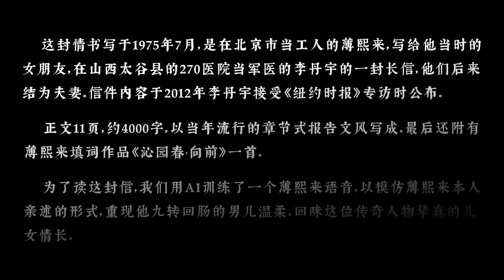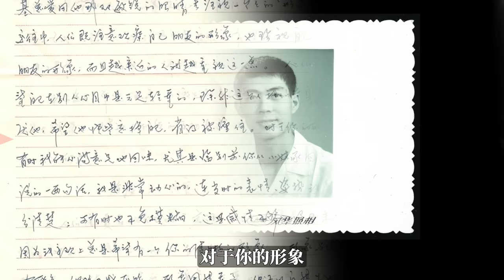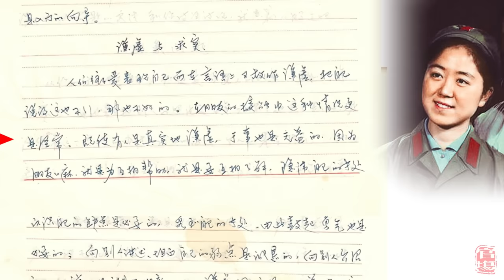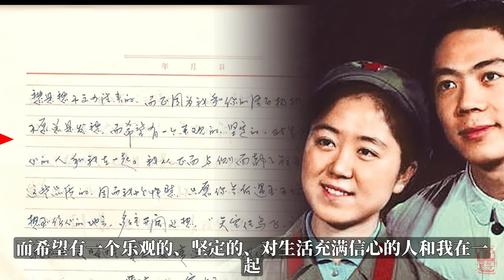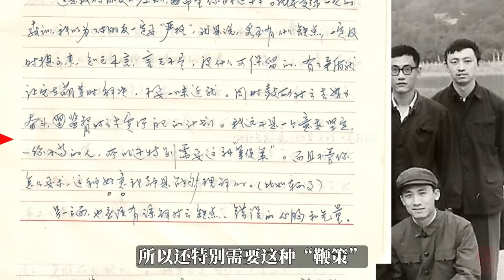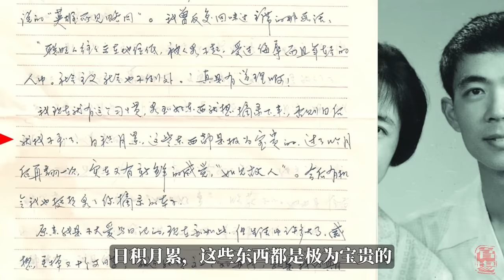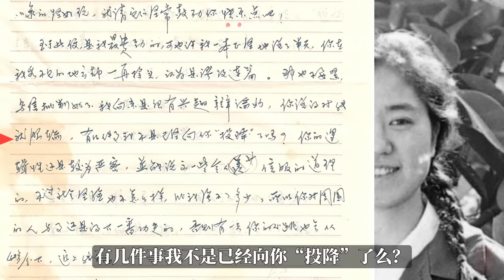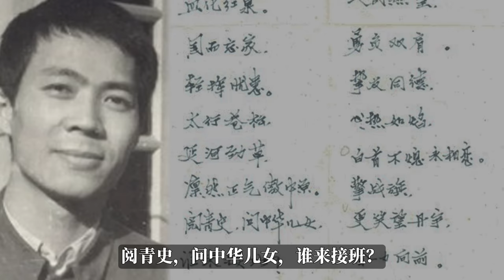薄熙来情书 :) 熙来语音 梦回1975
这是一封薄熙来在1975年写给女朋友李丹宇（小名:小矛）的信，两人在一年多后结为夫妻，1977年在北京生下一子。1984年两人在对薄公堂后完成离婚，但这封信与其他薄熙来书信一起被李丹宇保留至今。信件内容于2012年李丹宇接受纽约时报专访时公布。

1975年时薄熙来已经被从“可教育好子女学习班”释放，在北京市当工人。李丹宇的父亲李雪峰倒台比较晚（1971年），因而李丹宇获得了参军和上大学的机会，但大学毕业后父亲已经成为政治犯，因而被分配到山西太谷县的270医院工作。此时薄熙来还是中学文化程度，所以信中多次把李丹宇称作“知识分子”。两人身世、境遇相近 ，有很大的情感共鸣，这封信非常令人感动。

为了读这封信，我们用AI训练了一个薄熙来语音，以模仿薄熙来本人亲述的形式，重现他九转回肠的男儿温柔，回味这位传奇人物挚真的儿女情长。为尽可能的保持原味，我们保留了信件里的备注和错别字。

几个很喜欢的段落：

    对于你的形象，有时我能心满意足的回味，尤其是临别前你从小妹家回来后说的一两句话，我是非常动心的，连当时的表情、姿势我都十分清楚。

    如果把你的大脑比做一个剧院，现在也许已经“座无虚席”了，早被那些“冠心病”、“动脉硬化”、“胆固醇”、“心电图”之类的医学名词占满了，我这个迟到者自然没有座位。

还忘了告你，为了对你有个“全面了解”，我专门去小航那里采访了一下你的“好人好事”，收获不小。她也是准备好了一、二、三、四地给我讲… 就想起你是怎样向雷锋叔叔学习、主动值班的情景，于是坚持到下班，还受到师傅的好评。自然我也忧心忡忡地问到她你是否爱生气？回答是满意的。

    这次托她带给你的三件“礼物”，都是傻乎乎的小东西，你可别以为我是在取笑你。它们各有一个函义：小铁盒上的小朋友代表纯洁，帽娃娃代表健康，而那小熊猫抱着球若有所思的样子，就让它代表深沉吧。

    最后“正告”你一句，今后写信千万不要太费时间了，从6点写到1点，尽管断断续续，也太影响工作了。久而久之，是要毁身体的。咱们又不是搞“接力赛”，不必过于紧张，“频率”大可以放慢一点。虽然我是在故作宽宏大量地“违心”地劝告你，但还是应关心关心你，确实要自重身体！

信件末尾，附有薄熙来填词作品《沁园春·向前》一首

沁园春·向前

五岺威严，三山雄峙，缅怀心坚。悼英烈捐驱，血化红泉。国而忘家，轻挥忧患。太行苍松，延河劲草，凛然正气傲中原。阅青史，问中华儿女，谁来接班？

于今两霸争雄，鼓四海黑风恶浪掀。莫辜负青春，如火炽然；人民热望，勇负双肩。挚友同德，心热如焰，白首不熄永相恋。擎战旗，更笑望丹宇，奋力向前。

节目章节

00:00 intro
00:10 小矛：……
01:06 形象问题
04:11 谦虚与求实
06:15 “多愁善感”
08:26 严格与宽解
10:57 积累材料
16:22 沁园春·向前
17:10 AI熙来语音献唱半首

官场，领导干部的精神家园！